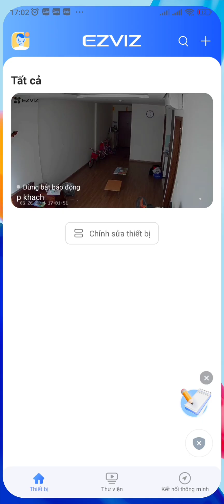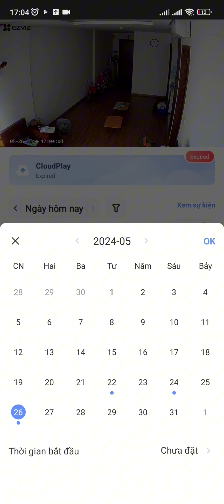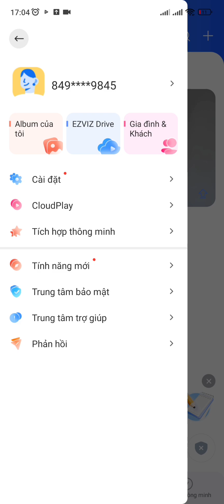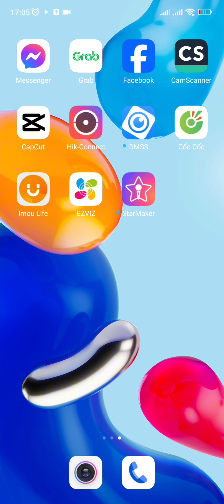Hướng dẫn cách lưu lại và lấy video của camera ezviz về điện thoại ( chi tiết mới nhất )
Bạn đang cần lấy video cần thiết của camera ezviz về điện thoại. Trong video mình hướng dẫn trích xuất video cần thiết từ camera ezviz về điện thoại.